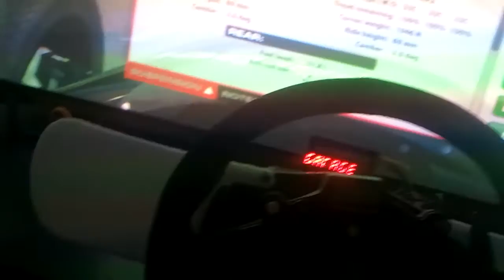HSR! - Skip - tour commenté - Summit - 1:21.34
1:21.34 tour expliqué en live
HSR - tours commentés - Skip barder - Summit Point Raceway
freinage pied droit + shifter